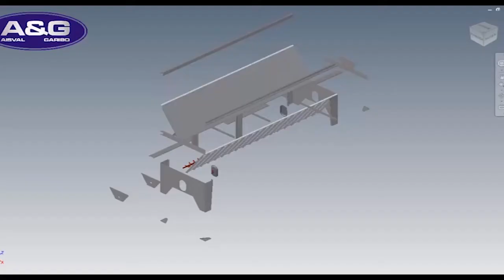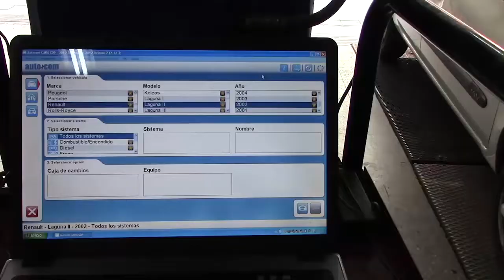CUADRO DE HONOR 2023 DE LA FALLA CUBA-LITERATO AZORIN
Entrevista con el cuadro de honor 2023 de la falla Cuba-Literato Azorín realizada por Pepe Herrero y Nuria Pelegrí para Onda Fallera TV.